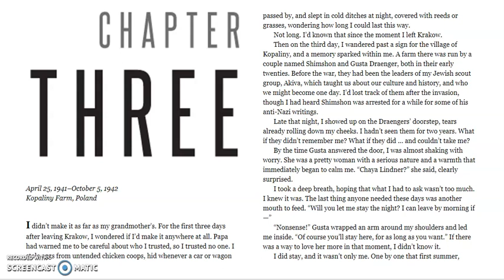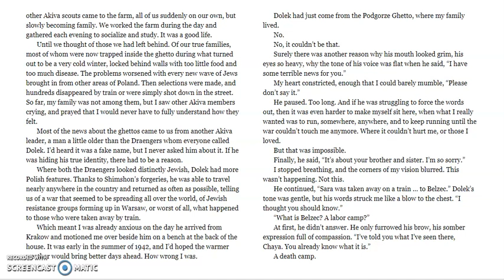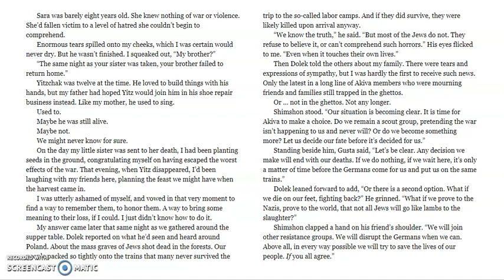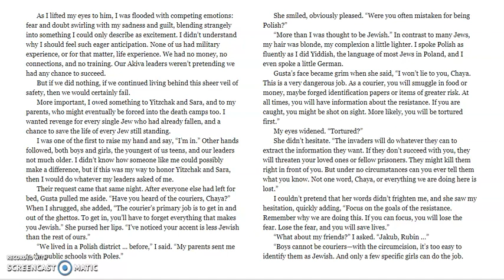Resistance Ch 3